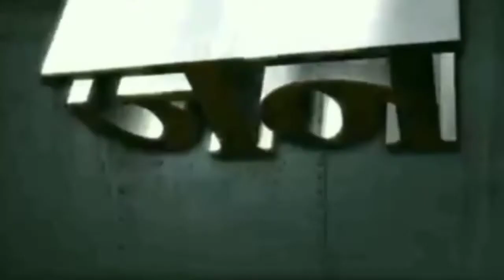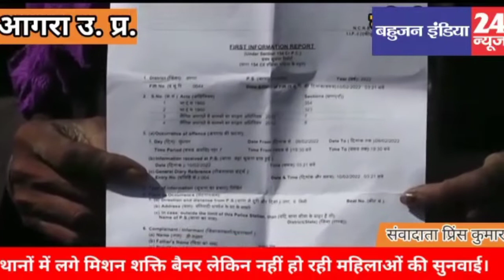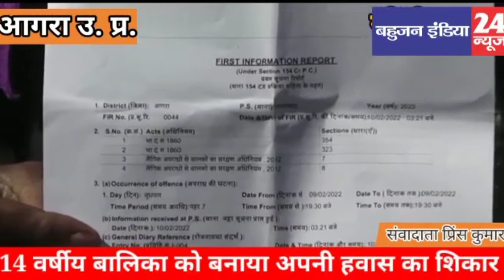आगरा न्यूज़।थाना शमशाबाद आगरा की पुलिस ने नारी शक्ति मिशन का बनाया मजाक, बलात्कार मामले में उदासीनता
थाना शमशाबाद आगरा की पुलिस ने नारी शक्ति मिशन का बनाया मजाक, बलात्कार मामले में उदासीनता पुलिस की मानसिकता पर सवालिया निशान ब्यूरो रिपोर्ट प्रिंस कुमार आगरा।